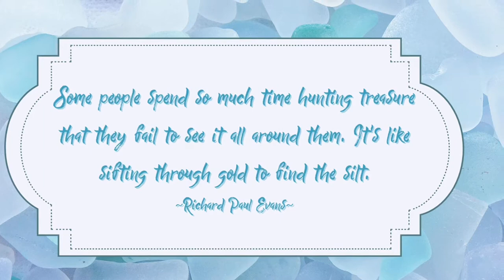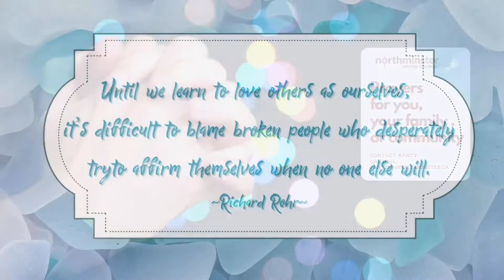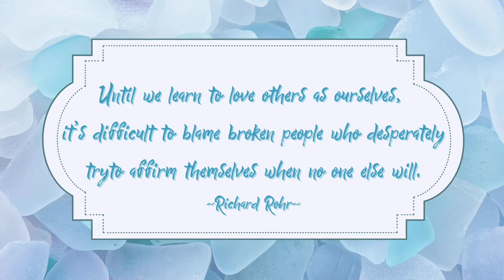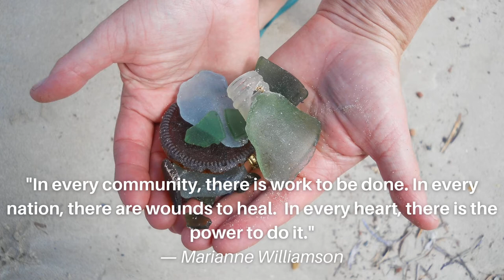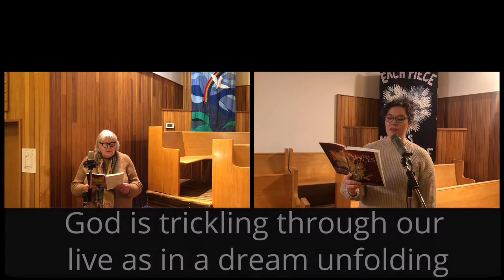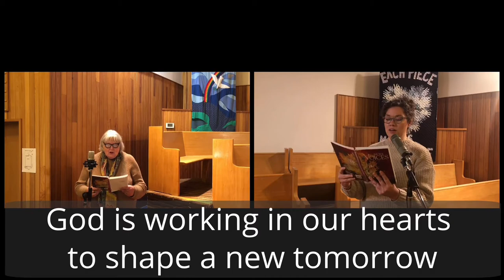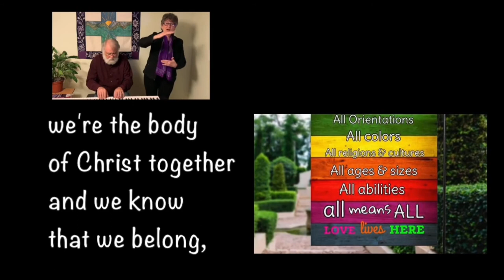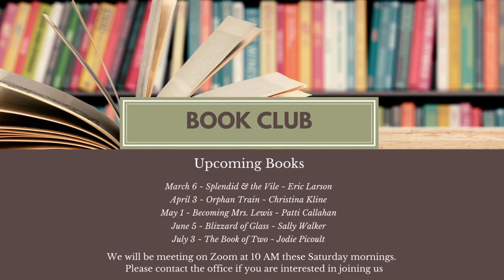Welcome to Northminster United Church